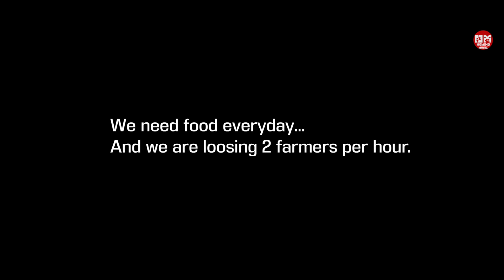Ulgulaan- Aadikisan Anthem | Official Teaser | Mohit Kumar | Nitin Yaduvanshi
The song Ulgulaan is dedicated to all the farmers and Aadikisan those work hard day and night for crop production to the whole community ...the song is written by Nitin Yaduvanshi and Mohit Kumar...and produced by DAMS.

The video is directed by Nitin Yaduvanshi.